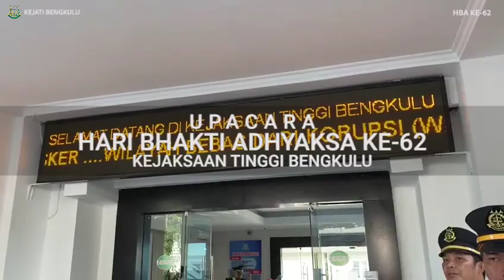Upacara Hari Bhakti Adhyaksa Ke-62 Kejaksaan Tinggi Bengkulu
Upacara Hari Bhakti Adhyaksa Ke-62 Kejaksaan Tinggi Bengkulu dipimpin langsung oleh Kajati Bengkulu, Dr. Heri Jerman, SH.,MH. Dan diikuti oleh seluruh Jajaran di Kejati Bengkulu "Kepastian Hukum, Humanis Menuju Pemulihan Ekonomi"